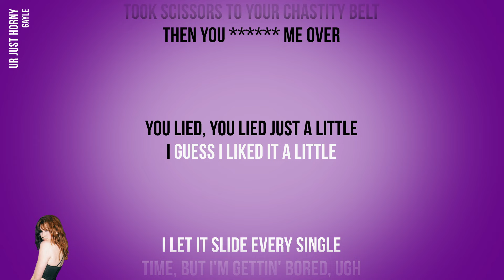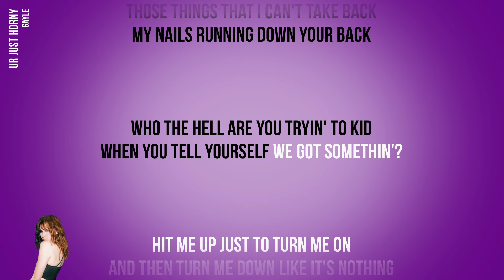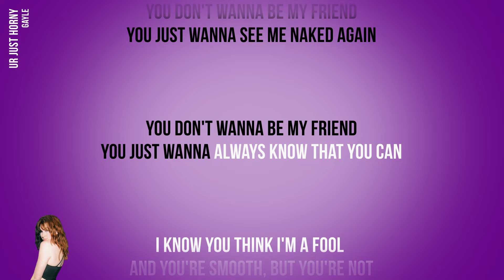GAYLE - ur just horny (Official Karaoke Instrumental) | SongJam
Sing along to the official karaoke instrumental of GAYLE's ur just horny.

Lyrics
I sent you straight to hell
Showed you new sides of yourself
Took scissors to your chastity belt
Then you me over
You lied, you lied just a little
I guess I liked it a little
I let it slide every single
Time, but I'm gettin' bored, ugh
You don't wanna be friends, you're just horny
And up at 2:00 a.m. in the mornin'
Say you've changed and you mean it
Say everything's different, but I think I'd rather sleep in
You don't wanna be my friend
You just wanna see me naked again
The more I get to know ya
The more I wish I never did
Those things that I can't take back
My nails running down your back
Who the hell are you tryin' to kid
When you tell yourself we got somethin'?
Hit me up just to turn me on
And then turn me down like it's nothing
You just wanna always know that you can
I know you think I'm a fool and you're smooth, but you're not
You've been obsessin' over a night I forgot
Maybe deep down, you just wanna get caught
I don't and just stay friends
And you already missed your shot, so tell me